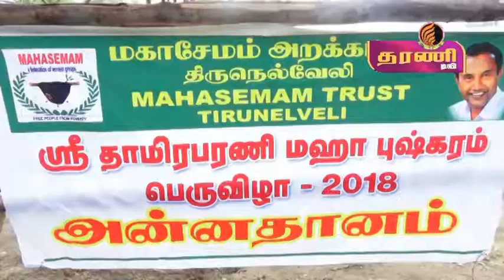தரணி டிவி தரணி உலா செய்திகள் தாமிரபரணி மகா புஷ்கர பெருவிழா அன்னதானம் நடைபெற்றது